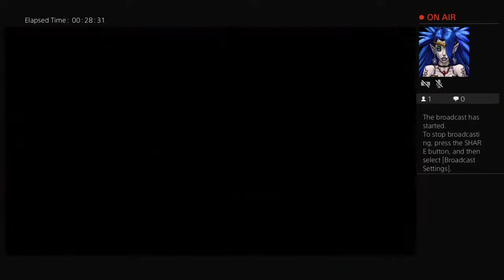CimNil's Live PS4 Broadcast